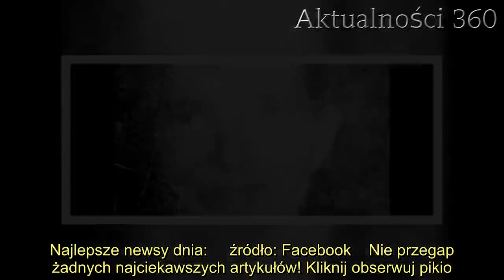Zwykłe zdjęcie rodziny skrywa porażający detal. Uważajcie, mogło przydarzyć się każdemu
Zdjęcie rodziny zostało opublikowane w sieci, ku przestrodze wszystkich osób, które mogą znaleźć się w podobnej sytuacji. Okazuje się, że jeden detal jest wyjątkowo przerażający. Lepiej przyjrzeć się uważnie.   Zdjęcie, którym rodzina podzieliła się w sieci, skrywa przerażającą prawdę. Ciężko uwierzyć, że ta historia miała miejsce naprawdę. Dziś ostrzegają wszystkich, każdemu może przydarzyć się taka sytuacja.    Zdjęcie rodziny skrywa porażający szczegół   Nealie i Andrew Barker na stałe mieszkają w Australii. Jednak ich życiowym marzeniem była podróż do Europy. Kiedy dzieci podrosły, zdecydowali się spełnić swoje marzenie. Siedmioosobowa rodzina wybrała się na niezapomnianą podróż, podczas której wielokrotnie zmieniała hotele podczas przebywania w wielu europejskich stolicach.      W jednym z nich doszło do nietypowej sytuacji. Całą rodzina Bakerów była w szoku, kiedy prawda wyszła na jaw. Ku przestrodze postanowili podzielić się swoją historią w sieci. Jeden detal na zdjęciu budzi prawdziwe przerażenie, zwłaszcza, że taka sytuacja może spotkać każdego.  Zdjęcie nie zostało zrobione aparatem ani telefonem   Zdjęcie, które trafiło do sieci, zostało zrobione dzięki ukrytej kamerze, która znajdowała się w jednym z pokoi hotelowych, gdzie zatrzymała się rodzina Bakerów. Nikt z jej członków nie spotkał się wcześniej z taką sytuacją, aby w pokoju hotelowym znajdowała się kamera.   Chociaż rodzina zapłaciła za pobyt w ośrodku przez trzy dni z góry, kiedy zorientowali się, że w ich pokoju znajduje się ukryta kamera, natychmiast postanowili zatrzymać się gdzie indziej. Sprawa została zgłoszona do kierownictwa hotelu. Jednak rodzina dowiedziała się, że właściciel zainstalował kamerę dla własnego bezpieczeństwa.   Dzisiaj grzeje: 1. Andrzej Duda przekazał informacje o nagłej śmierci. Nie żyje bliska mu osoba, wielu Polaków pogrążonych w żałobie  2. Analitycy ujawnili, ilu chorych będziemy mieli w połowie kwietnia. Czeka nas rekordowy przyrost zakażeń wirusem  Zgodnie z prawem właściciel hotelu musi poinformować osoby, które w nim przebywają, że są nagrywane. W innym przypadku obraz z kamery nie może być zapisywany. Mimo to zawsze należy uważać - to przerażające, że można być obserwowanym i nic o tym nie wiedzieć. Bakerowie ostrzegają, aby zawsze dokładnie oglądać swoje lokum. Nigdy nie wiadomo, czy ktoś nie patrzy na was przez oko ukrytej kamery.  Najlepsze newsy dnia:     źródło: Facebook    Nie przegap żadnych najciekawszych artykułów! Kliknij obserwuj pikio.pl na:  Google News